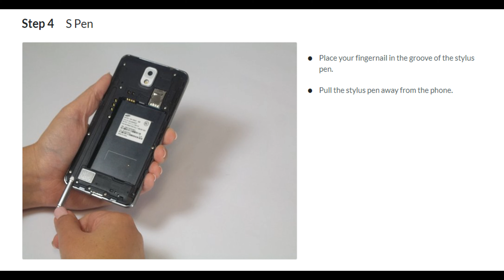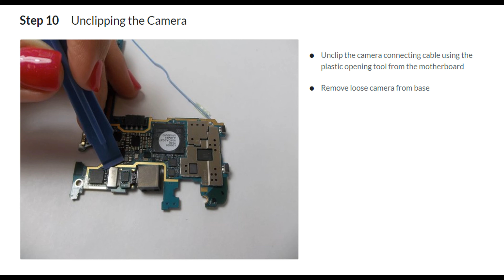Samsung Galaxy Note 3 Rear Facing Camera Replacement